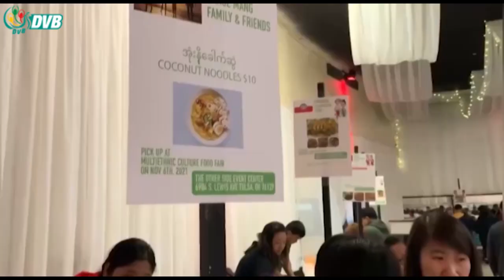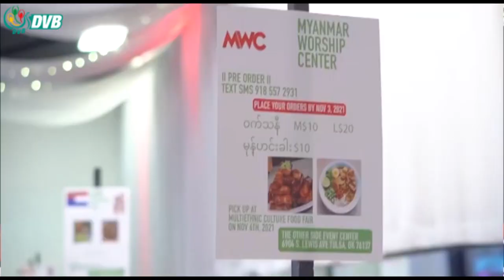ချင်းပြည်နယ်က PDF တွေကို ထောက်ပံ့ဖို့ ရံပုံငွေဈေးရောင်းပွဲ အမေရိကန်မှာ ပြုလုပ် - DVB News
ချင်းပြည်နယ်မှာ စစ်ကောင်စီကို လက်နက်ကိုင်တိုက်နေကြတဲ့ PDF တွေကို ထောက်ပံ့ဖို့ ရံပုံငွေ ဈေး ရောင်းပွဲတခု အမေရိကန်နိုင်ငံ၊ အိုကလာဟိုးမားပြည်နယ်မှာ ပြုလုပ်ခဲ့ပါတယ်။